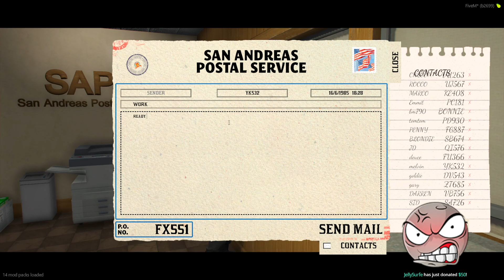Tommy Roach in 1985 Live Stream 14 - IgniteRP